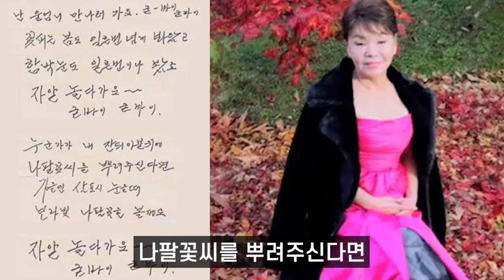김수미 빈소 유서곡 나팔꽃 울러퍼져 울엄니 만나러가요 굳바이 장례식장 눈물바다